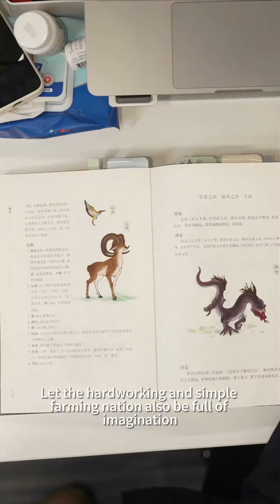Dong Yuhui: The Charm of the Integration of Technology and Culture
Dong Yuhui's Huawei essay - The charm of literature and art, the power created, is exactly the spiritual totem that we photographers have been tirelessly searching for. A Huawei mobile phone essay shows us the profound integration of technology and culture, and the wonderful magic it produces. 董宇辉的华为小作文——文学艺术的魅力，所创造出来的力量，正是我们摄影人一直孜孜不倦寻找的精神图腾。一篇华为手机的小作文，让我们看到科技与文化的深刻交融，所产生出来的奇妙魔力。